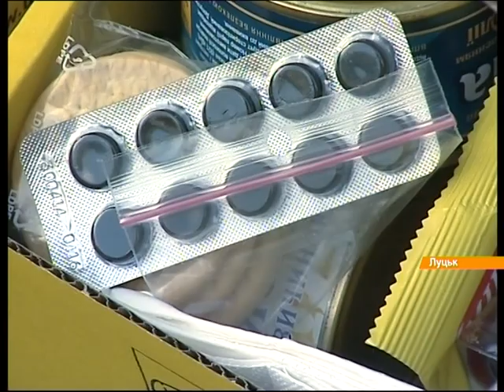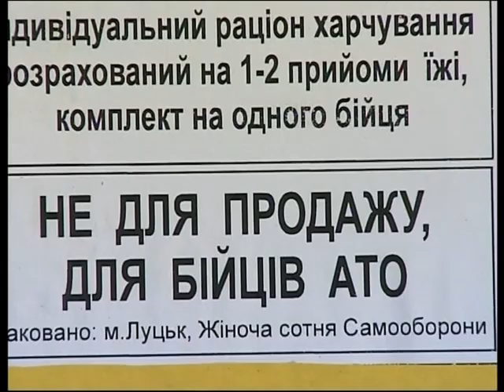Луцк собирает сухпайки для бойцов АТО. Как жевательная резинка помогает воевать